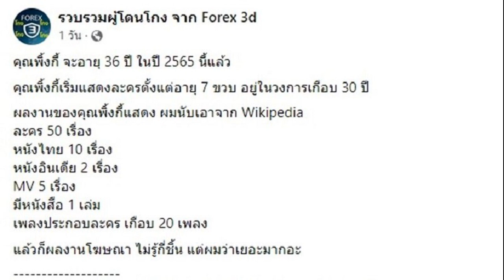เพจดัง เปิดภาพอ้างบ้าน พิ้งกี้ ไม่เคยออกที่ไหน เผยเหตุไม่อวดรวยโชว์หรูเพราะอะไร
ทำงานตั้งแต่7ขวบในวงการ เงินหายไปหมด เพจดัง เปิดภาพอ้างบ้าน พิ้งกี้ ไม่เคยออกรายการไหน เผยเหตุผลที่นางเอกดังไม่อวดรวย-ไม่โชว์หรูเพราะอะไร
เพจ “รวบรวมผู้โดนโกง จาก Forex 3d” เผยภาพที่อ้างว่าเป็นบ้านของนางเอกดัง พิ้งกี้ สาวิกา ซึ่งขณะนี้กำลังเจอมรสุมจากแชร์ลูกโซ่ Forex-3D โดย เพจ “รวบรวมผู้โดนโกง จาก Forex 3d” ไล่เรียงผลงานนางเอกดังว่า คุณพิ้งกี้ จะอายุ 36 ปี ในปี 2565 นี้แล้ว คุณพิ้งกี้เริ่มแสดงละครตั้งแต่อายุ 7 ขวบ อยู่ในวงการเกือบ 30 ปี ผลงานของคุณพิ้งกี้แสดง ผมนับเอาจาก Wikipedia ละคร 50 เรื่อง หนังไทย 10 เรื่อง หนังอินเดีย 2 เรื่อง MV 5 เรื่อง มีหนังสือ 1 เล่ม เพลงประกอบละคร เกือบ 20 เพลง แล้วก็ผลงานโฆษณา ไม่รู้กี่ชิ้น แต่ผมว่าเยอะมากอะ
พร้อมตั้งข้อสังเกตว่า ไม่เคยเห็นรายการอวดรวย แบบตีท้ายครัว ไปถ่ายบ้านคุณพิ้งกี้เลย? เราไม่เคยเห็นคุณพิ้งกี้ อวดเพชร พลอย นาฬิกา หรือ แบรนด์เนมเลย เราไม่เคยเห็นคุณพิ้งกี้ อวดรถหรูเลย
โดยเพจดังกล่าวยังบอกอีกว่า คนในวงการหลายๆคน ที่ตกเป็นเหยื่อของ Forex 3D ก็เนื่องมาจาก แม่อ้อย (แม่ของคุณพิ้งกี้) เป็นคนชักชวน แม่อ้อย จะพูดถึง Forex 3D เช้า – สาย – บ่าย – เย็น กับทุกคน ตลอดเวลาที่เข้าไปดูแลคุณพิ้งกี้ในกองถ่าย แม่อ้อย เป็นแม่ทีมไซส์ปลาวาฬ ของ Forex 3D และคนในวงการหลายๆคนก็เป็นลูกทีมของแม่อ้อยเนี่ยแหละ
นอกจากนี้ ยังมีพี่ชายของคุณพิ้งกี้ คุณสรายุทธ ไชยเดช ที่นั่งเป็นกรรมการบริหาร Forex 3D ในบริษัทเครือเดียวกับคุณอภิรักษ์ เลย ก็ลูกชายเป็นถึงกรรมการบริษัท แม่อ้อยถึงกล้าเอาหัวตัวเองรับประกันว่า มาลงทุนใน Forex 3D เถอะ มันไม่โกง
พวกหัวๆของ Forex 3D ที่เป็นแม่ทีมตัวใหญ่ ต่างได้รับค่าแนะนำหลักแสน ถึงหลักล้านต่อเดือนถ้าชวนคนมาลงทุนใน Forex 3D รถที่พวกผู้บริหารระดับสูงขับ ก็ Porsche, แลมโบ, มัสแตง และยังมีบ้านหรือคอนโดหลายสิบล้าน พร้อมทั้งบิน Private Jets เป็นเรื่องปกติ
พวกนี้ก็โชว์โปรไฟล์ รถหรู บ้านไฮโซ กระเป๋าแบรนด์เนม เปิดแอร์แบบไม่สนค่าไฟ แต่พิ้งกี้ กับแม่ ไม่เคยมีการอวดรวยแบบนี้เลย ในช่วงเวลาที่ Forex 3D เติบโต(ปี 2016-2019) แล้วเงินหายไปไหน?
คราวนี้ อาจจะ มี FC บางส่วนคิดว่า คุณพิ้งกี้น่าจะกันเงินส่วนนึง ไว้ซื้อบ้าน มั่งดิ อย่างน้อยๆ ถ้าแม่จะเล่น ก็ควรจะเอาเงินมาซื้อบ้านให้นอนสบายอยู่ บางคนอาจจะคิดว่า คุณพิ้งกี้ มีคฤหาสน์ลับ มีคอนโดหรู